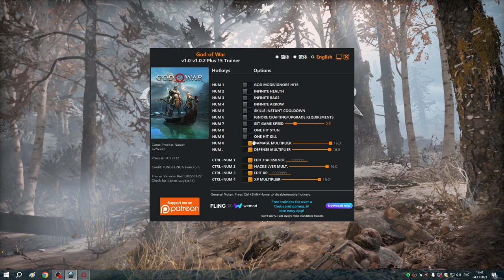79 Магни и Моди